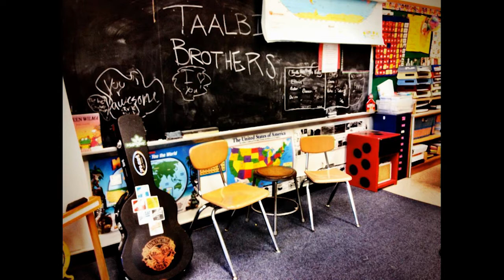Taalbi Brothers - ISC 2020